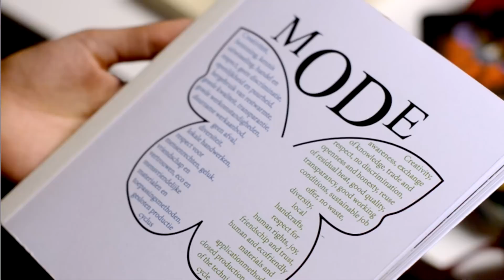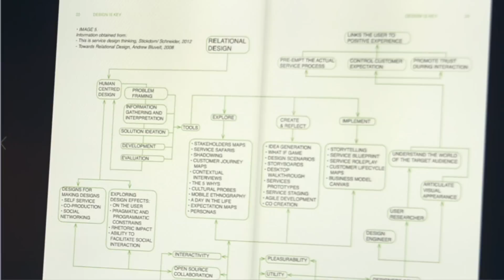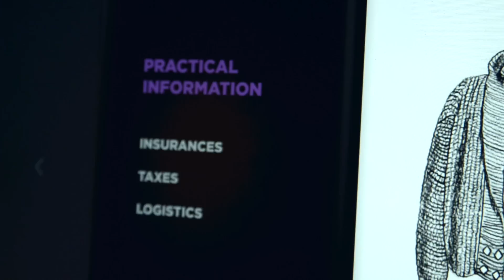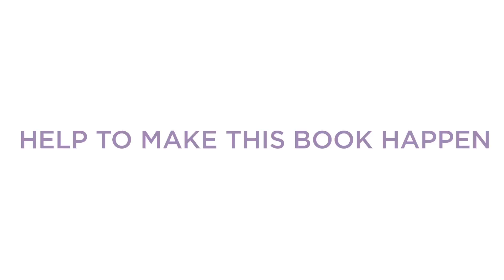Crowdfunding Hasmik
This video shows Hasmik Matevosyan's research on Fashion and Sustainability. The finalization of this research of four years will result in a book called Paradigm shift in Fashion. The book is meant to help brands and designers create favourite clothes of great quality in an ethical way and make those clothes affordable to everyone.